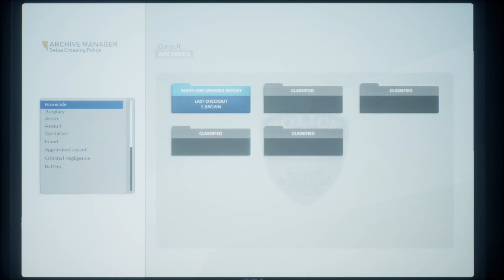TELL ME WHY Chapter 1: Homecoming #5 Ending - Gameplay Walkthrough [4K 60FPS XBOX ONE X]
TELL ME WHY Chapter 1 - Homecoming #5 recorded in 4K 60fps in Xbox One X

"Tell Me Why is a 2020 adventure game from Dontnod Entertainment and published by Xbox Game Studios. The game was released in three episodes exclusively for Microsoft Windows and Xbox One in August and September."

If you like this gameplay, give a Like 👍.

▬▬▬▬▬▬▬▬▬▬ 🎮 Buy your digital games with great discounts!! ▬▬▬▬▬▬▬▬▬▬